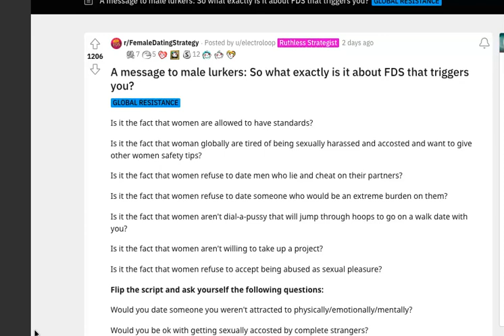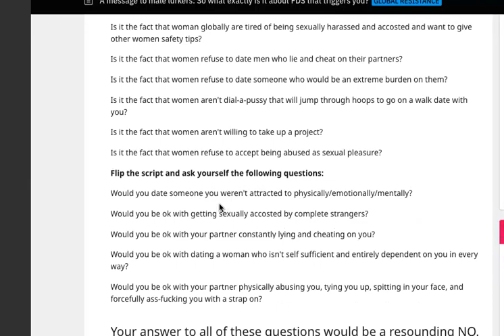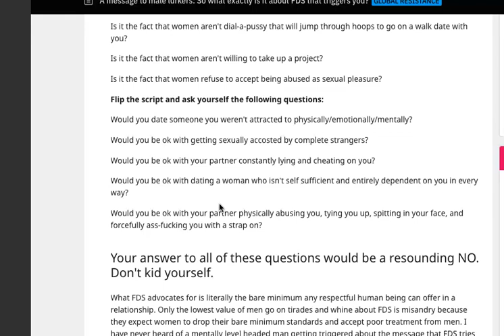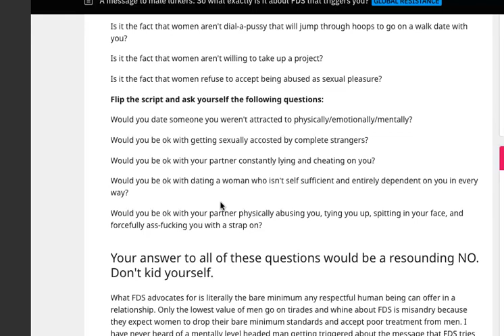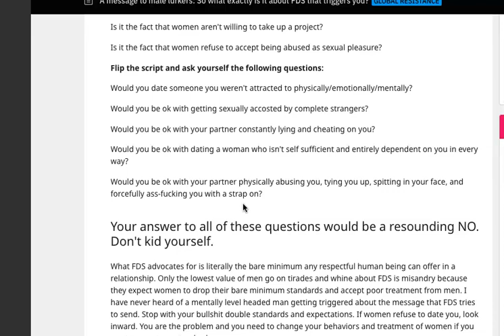What's Wrong with FDS?